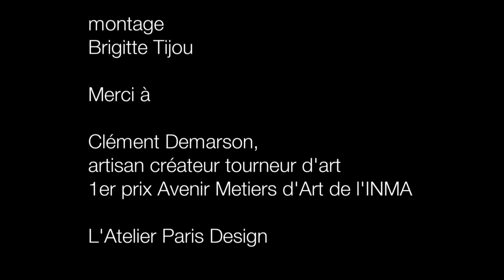Tourneur d'Art- Clément Demarson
Réalisation: Magali Tifiou
Son: Pierre Hilpert
Documentaire non étalonné
Portrait d'artisan aux Ateliers Paris Design